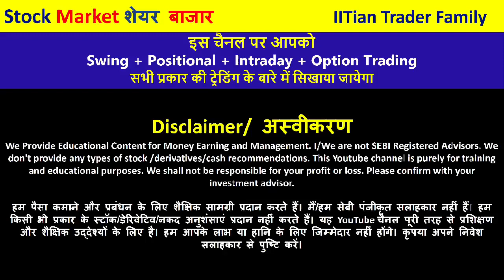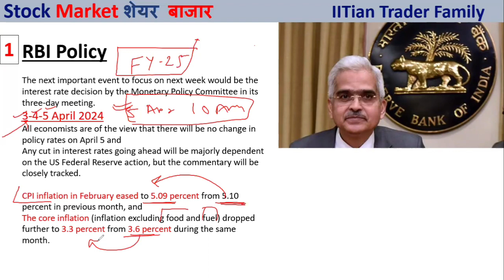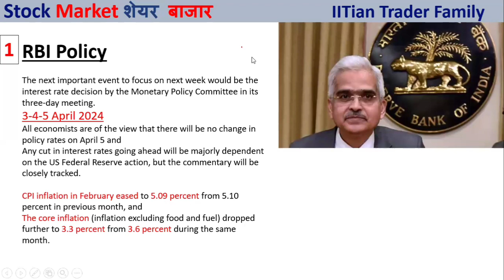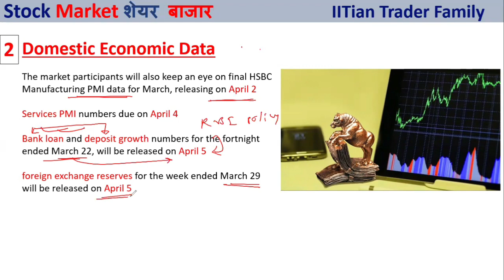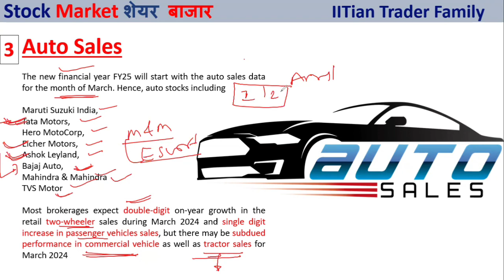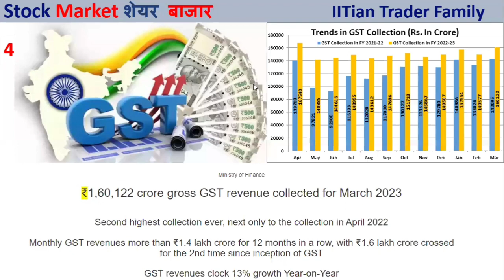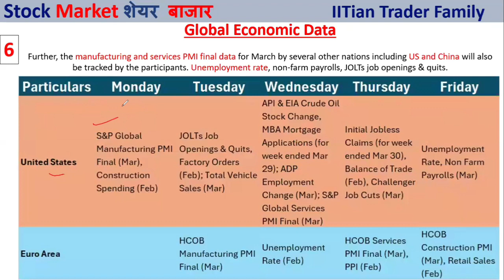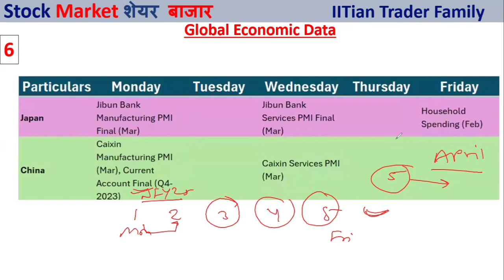US Interest Data 🔴RBI Interest Rate 🟢 RBI Policy News | Auto Sale Number | GST Collection Number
Option trading,
Intraday Trading,
Swing Trading,
Positiona Trading,

nifty prediction,
nifty live,
nifty analysis,
nifty live trading,
nifty tomorrow,

share market,
share market news,
stock market,
stock market today,
market news,

share market
stock market
market today

share market,
share market news,
stock market,

why market crash,
india china stress,
us fed policy news,
US GDP Data Live news,
RBI Policy Number ,
Fed Chairmen Number ,
Auto Sales Number ,
GST Collection Number ,
New Financial Year Triggers,